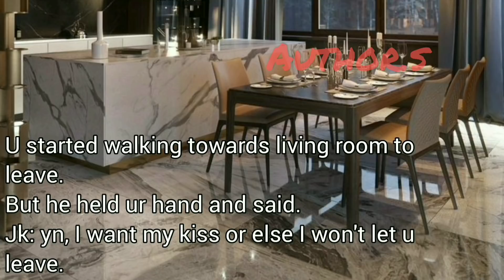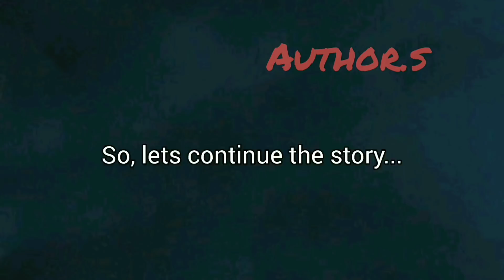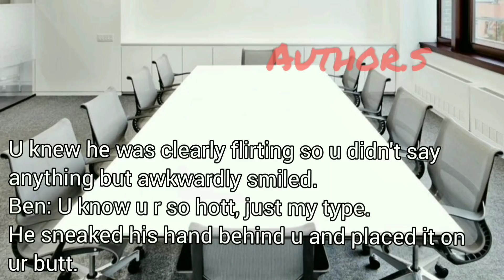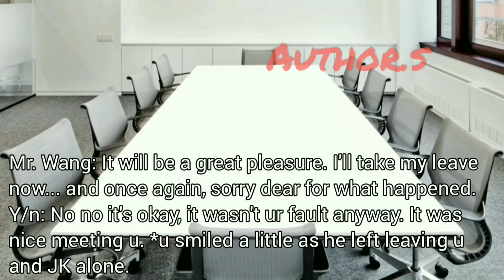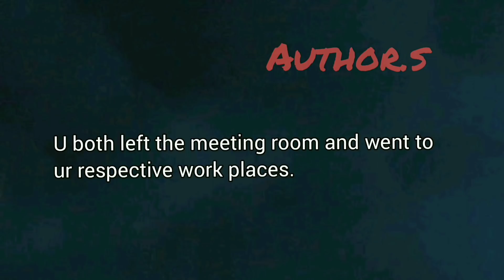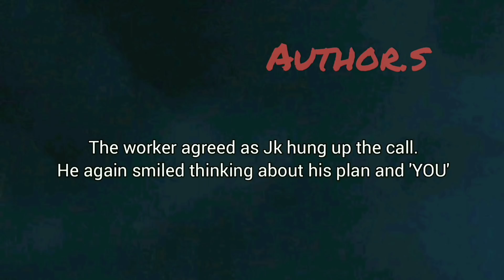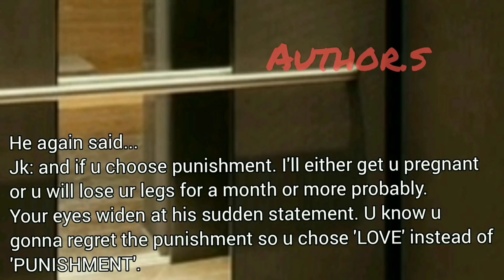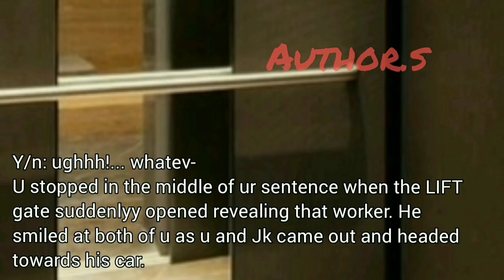He punished u in the LIFT | Jungkook FF Oneshot | BTS FF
Pictures used in this video are not mine. They are taken from 'Pinterest'. Storyline is mine. Editing is done by me. I don't own the background music in this video. Credits to the rightful and original owners. Everything shown in this video is completely fictional and based on my imagination. Please don't hate the idols in this. It doesn't affect the real life circumstances and idols. Please don't spread hate and don't get offended. It has nothing to do with the Idol's privacy and their own life. Till then... stay safe, stay happy and bye~

Thankyou.

[ My ID is not public. I add everyone back so don't be shy. Just hit me up.😉]

~Borahae...💜